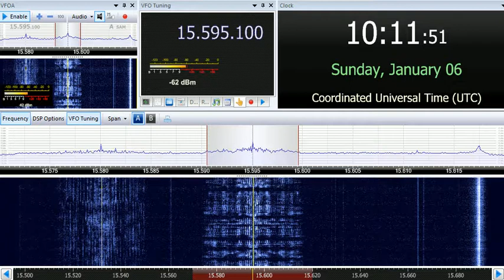06 01 2019 Vatican Radio Liturgy in Amharic to EaAf 1010 on 15595, 17590 Santa Maria di Galeria